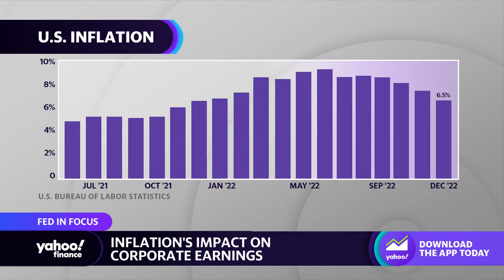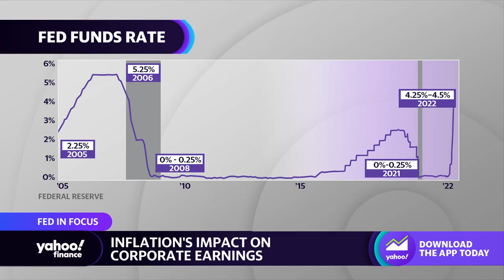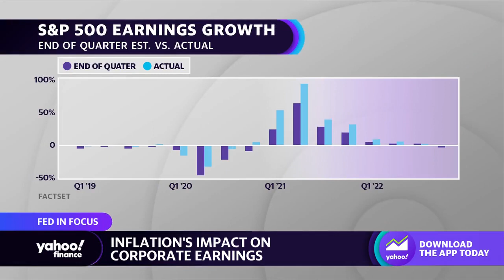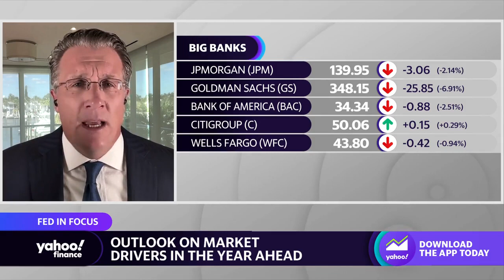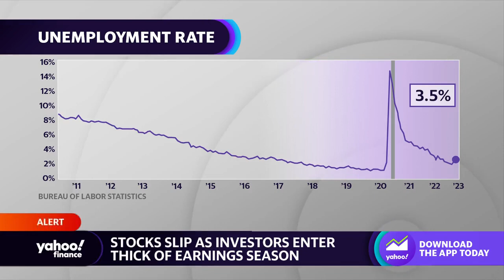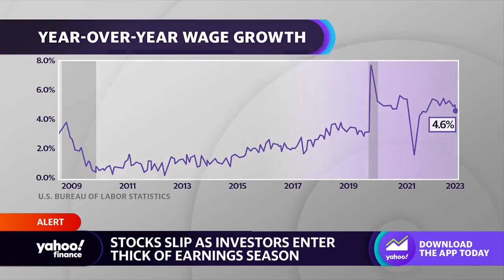Inflation: 2023 'will all be about cost cutting,' strategist says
Waddell & Associates CEO and Chief Investment Strategist David Waddell joins Yahoo Finance Live anchor Rachelle Akuffo to discuss inflation, U.S. economic growth, the reopening in China, and more.